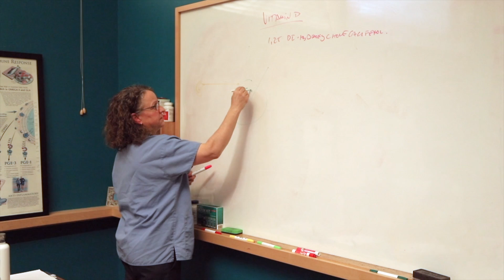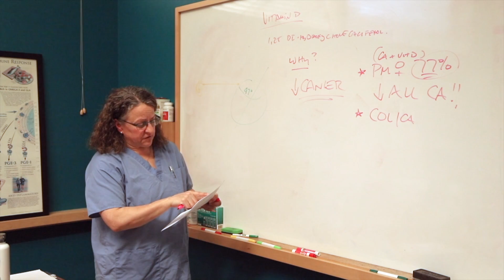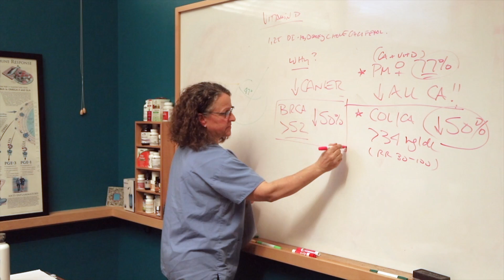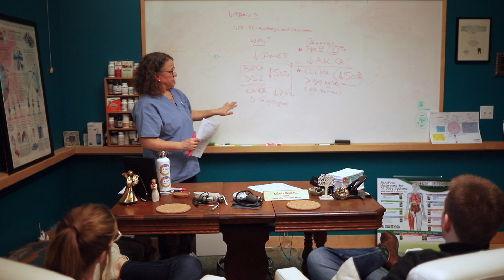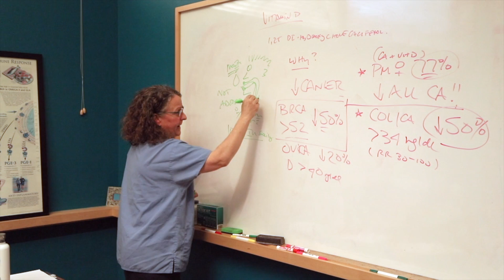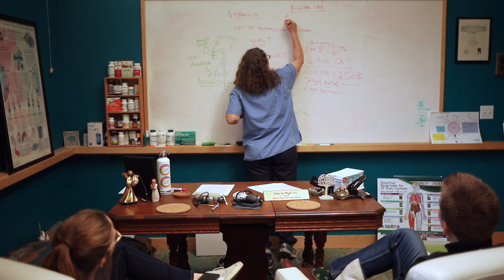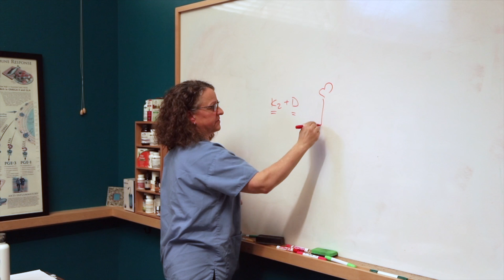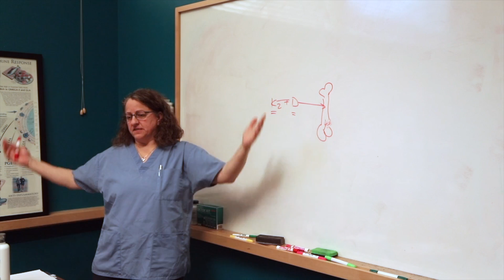Conversations with our Doctor: Vitamin D & K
We recently sat down with one of our doctors, Dr. Kate Wiggin, ND to talk about the science behind the supplements in The Cancer Box!

In today's video, we're talking about Vitamin D3 and Vitamin K2!